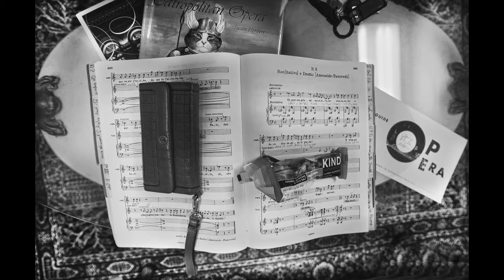Behind -the -Scenes Tancredi - Opera Philadelphia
Behind the Scenes with Opera Philadelphia and the cast and crew for Tancredi at the Acedemy of Music, Philadelphia. Shot and Produced by Jose F. Moreno